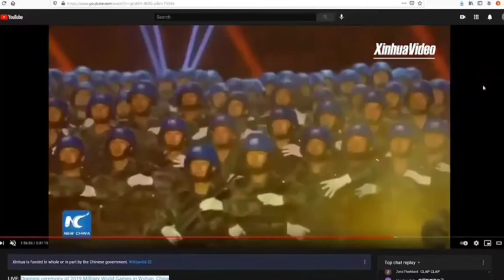UN/Chinese Army Freemason Performance in 2019 (Year the NWO Virus Started)